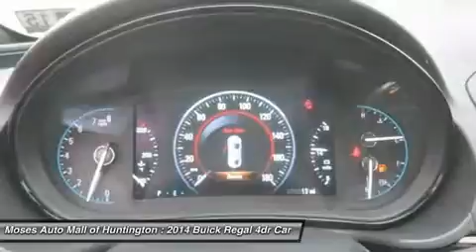2014 BUICK REGAL Huntington, WV B14030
2014 BUICK REGAL Huntington, WV
Stock# B14030

5200 US Rt. 60 E.

Pick up this White Diamond Tricoat 2014 Buick Regal, available today. Featuring Automatic transmission, it has 5 miles. This could be the one you've been searching for.